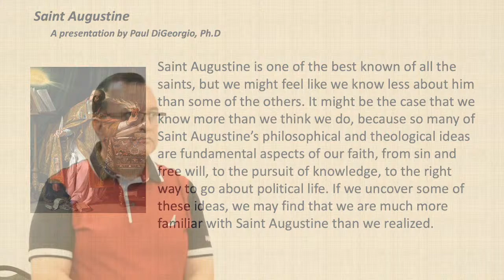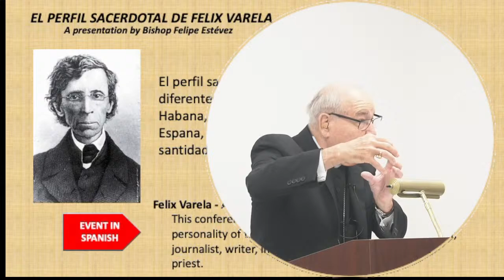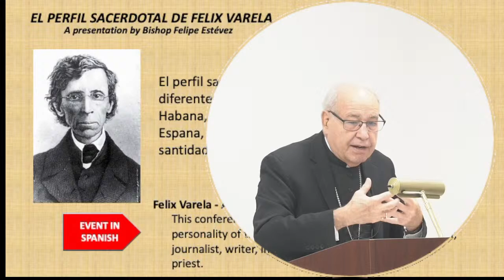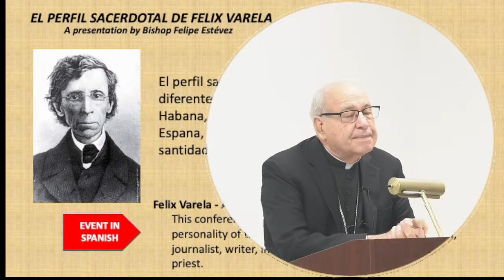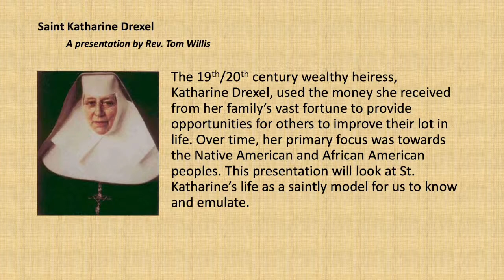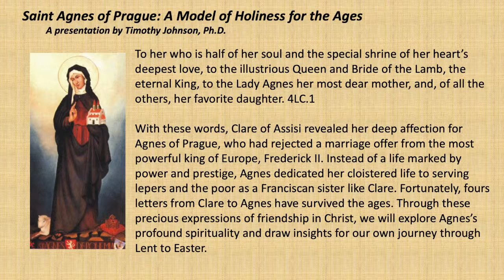"Father Felix Varela" - Bishop Felipe Estevez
"Father Felix Varela" - Bishop Felipe Estevez, live broadcast from Diocese of St. Augustine